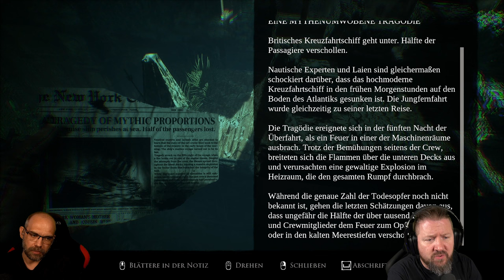LAYERS OF FEAR (2023) 027: Das Ende der Schriftstellerin | WRITER´S STORY | German Let´s Play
▪ TITEL: LAYERS OF FEAR (2023)
▪ PLATTFORM: PC
▪ GENRE: Psycholischer Horror | AA-Horror
▪ RELEASE: 2023
▪ STUDIO: Anshar Studios, Bloober Team
▪ PUBLISHER: Bloober Team SA